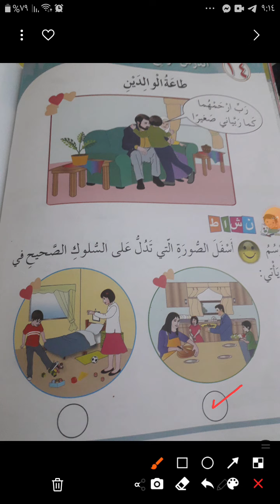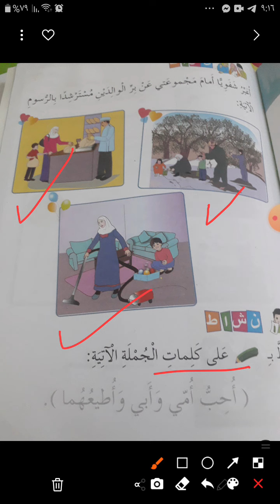طاعة الوالدين التربية الاسلامية الصف الاول /ب